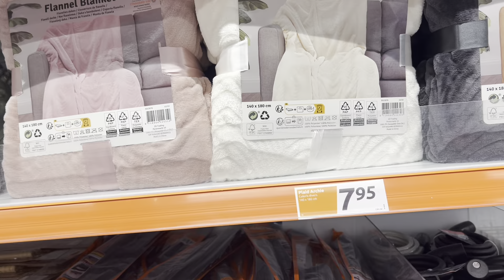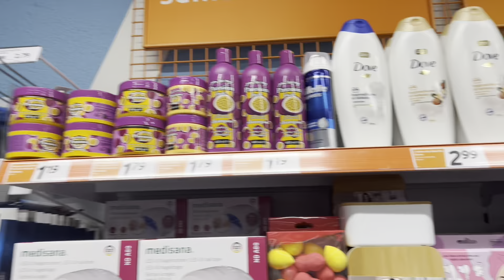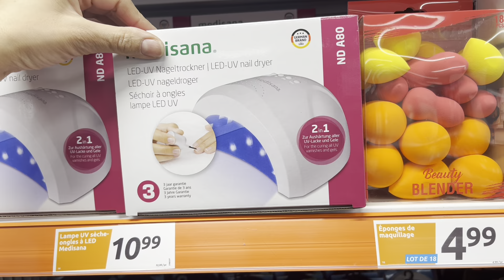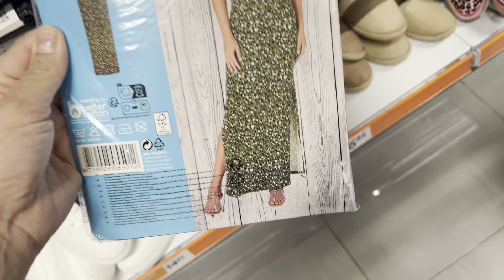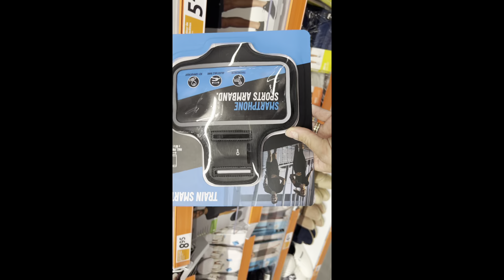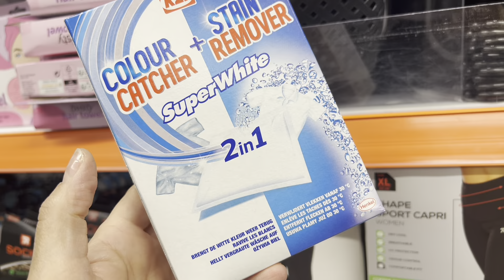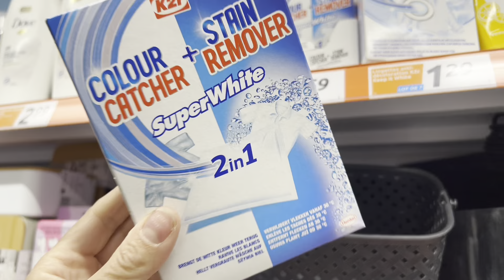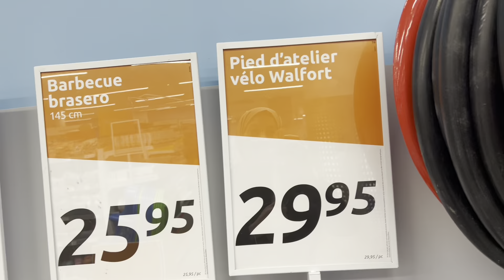ARRIVAGE ACTION 😱 PROMOTION ⛔ 19 avril 2023